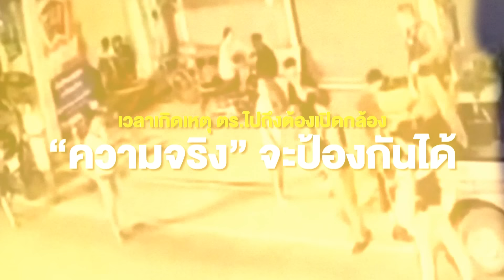ตร.ทำร้ายชาวบ้าน ฟังความ 2 ด้าน | ติ่งข่าว | วันที่ 21 ต.ค. 67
เมื่อวันออกพรรษาที่ผ่านมา ชาวบ้าน อ.บำเหน็จณรงค์ ที่ชัยภูมิ
ออกมาร้องว่าถูกตำรวจในพื้นที่ สภ.บำเหน็จณรงค์รุมทำร้าย
พร้อมกับมีคลิปมาโชว์ จนทัวร์ลงตำรวจ แถมโดนสั่งย้าย
สุดท้ายก็ต้องรอดูภากจากกล้องที่ติดตัวตำรวจ ว่าเหตุมันเกิดขึ้นได้อย่างไร
หรือตำรวจที่ไป ไม่ได้พกกล้องติดตัวไปกันซักคนเลย